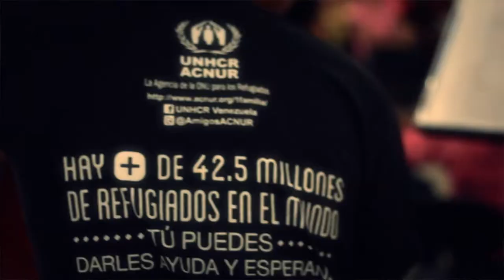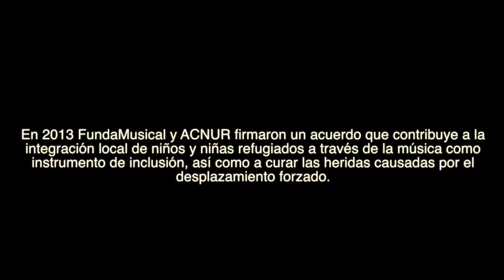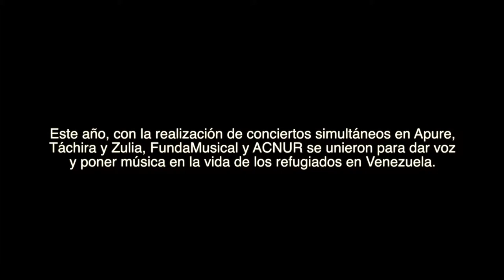Conmemoración del Día Mundial del Refugiado 2013 - Venezuela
El 20 de junio se celebra en más de 125 países el Día Mundial del Refugiado, ocasión en la cual se rinde homenaje a quienes se ven obligados a abandonar sus hogares por la guerra, la persecución y otras formas de violencia. Esta fecha enmarca la oportunidad para elevar la voz de estas personas, que hoy en día suman 45.2 millones en el mundo, entre refugiados, solicitantes de asilo y desplazados internos, y unas 200 mil estimadas con necesidad de protección en Venezuela.

ACNUR y la Fundación Musical Simón Bolívar, FUNDAMUSICAL, firmaron una acuerdo en marzo de este año que será el hilo conductor de las actividades planificadas entre ambas organizaciones a nivel nacional para conmemorar este día, contemplando conciertos simultáneos en Caracas, Zulia, Táchira y Apure con el fin de mostrar una sola imagen, una voz única.

Esta alianza pretende contribuir en la integración local de niños y niñas refugiados y sus familias a través de educación musical, así como reparar las huellas de violencia que ha dejado el conflicto armado en Colombia. Desde su firma, 22 niños y niñas refugiados han sido incluidos en sus núcleos: 17 en Apure y 5 en San Cristóbal.